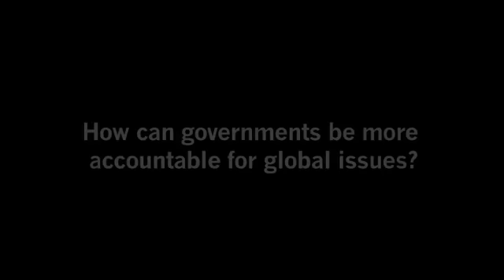Ian Bremmer: How the U.S. and China Can Avoid a New Cold War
NEW YORK, May 24, 2012 — Geopolitical analyst Ian Bremmer notes that the U.S. needs to understand the Chinese perspective in order to manage conflicts effectively. He also outlines how governments can be held accountable for global issues.